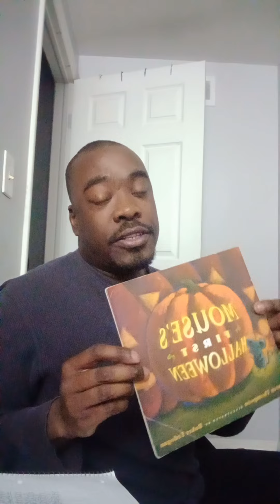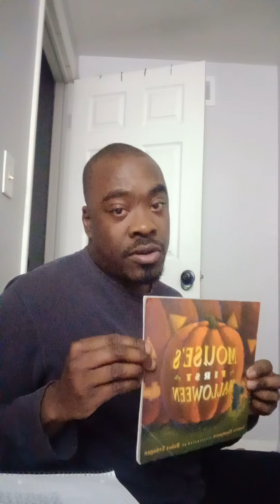Corey Reed Reads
MOUSE'S FIRST HALLOWEEN 🎃
BY LAUREN THOMPSON
ILLUSTRATED BY BUKET ERDORGAN